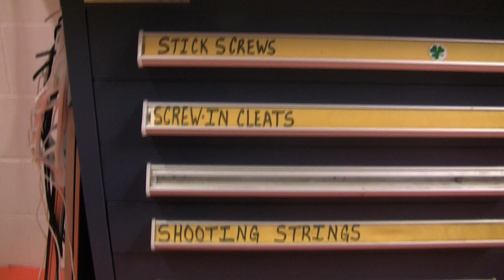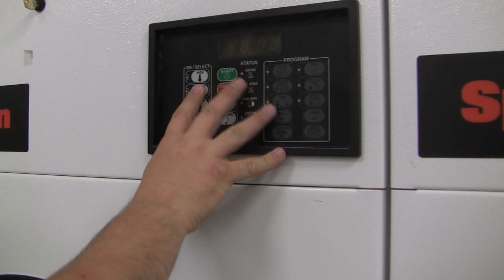Equipping the Syracuse University lacrosse team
Syracuse University men's lacrosse assistant equipment manager George Frank share's the thrills of being apart of one the nation's top college teams, plus the fun that ensues working with student athletes. Produced for TheNewsHouse.com by Rachel Blum, Lukas Favale and Melanie Holohan.